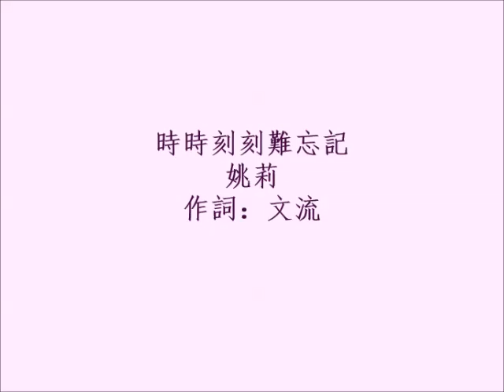時時刻刻難忘記 - 姚莉 Yao Lee [1922-2019]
時時刻刻難忘記 - 姚莉 .
1964年香港百代唱片 唱片編號CPA-177 .
作詞：文流（陳蝶衣）.
你的歌聲真甜蜜，時時刻刻難忘記，
一聽你的歌聲，我就像著了迷。
你的姿態真美麗，時時刻刻難忘記，
一見你的姿態，我就想接近你。
請你不要怪我，行蹤太離奇，
請你不要怪我，說話也不合理。
你的談笑真流利，時時刻刻難忘記，
一聽你的談笑，我就想愛上你。